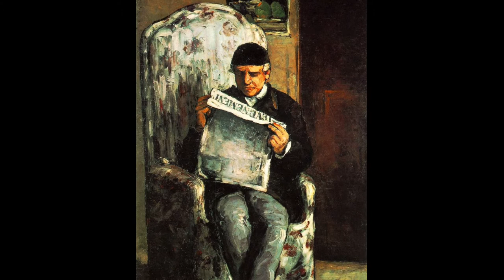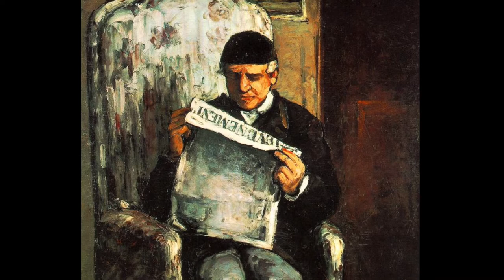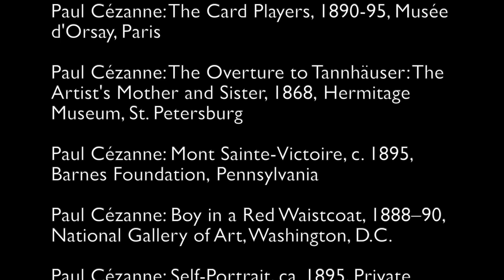Paul Cézanne (1) — The Father of Us All (Modern Art Series S01E13)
The life of a great artist.

Credit

Images

Paul Cézanne: Self-Portrait, 1864, Private Collection

Paul Cézanne: The Artist's Father Reading his Newspaper, 1866, National Gallery of Art, Washington, D.C.

Paul Cézanne: Portrait of Emile Zola, 1864, Private Collection

Paul Cézanne: Self-Portrait, 1879–82, Kunstmuseum Bern

Paul Cézanne: Self-Portrait, 1866, Private Collection

Paul Cézanne: Madame Cézanne in a Red Dress, 1888-90, The Metropolitan Museum of Art, New York

Paul Cézanne: Portrait de Madame Cézanne, 1885, Private Collection

Paul Cézanne: Self-Portrait, 1875, Musée d'Orsay, Paris, France

Paul Cézanne: Self-Portrait, c.1890, E.G. Bührle Foundation, Zürich, Switzerland

Paul Cézanne: Self-Portrait, 1875, Private Collection

Paul Cézanne: Self-Portrait, 1880-81, The National Gallery, London

Paul Cézanne: The Card Players, 1890-95, Musée d'Orsay, Paris

Paul Cézanne: The Overture to Tannhäuser: The Artist's Mother and Sister, 1868, Hermitage Museum, St. Petersburg

Paul Cézanne: Mont Sainte-Victoire, c. 1895, Barnes Foundation, Pennsylvania

Paul Cézanne: Boy in a Red Waistcoat, 1888–90, National Gallery of Art, Washington, D.C.

Paul Cézanne: Self-Portrait, ca. 1895, Private Collection

Music